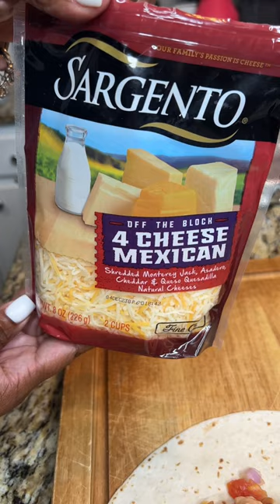TACO BELL INSPIRED BREAKFAST BURRITO!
INGREDIENTS:
bacon
ground sausage
shredded hash browns
eggs
2 slices American cheese
mild pico de Gallo
4 cheese Mexican shredded cheese
flour tortilla

SAUCE:
mayo
ketchup
chili garlic sauce
thai sweet chili sauce